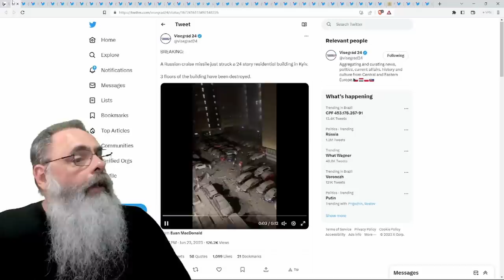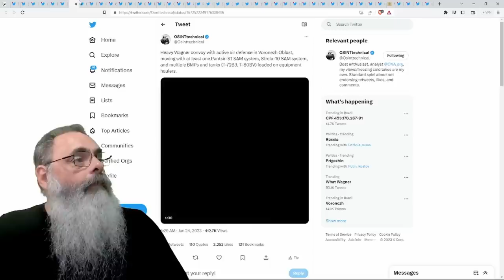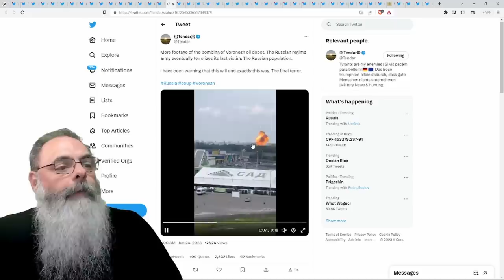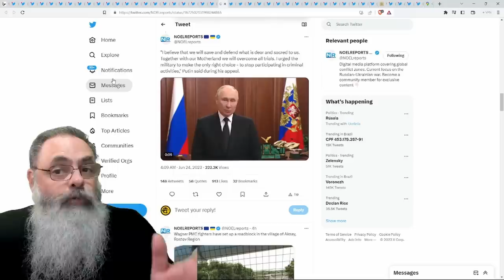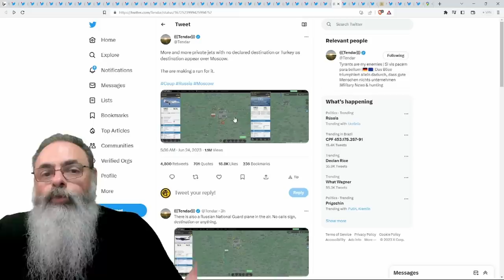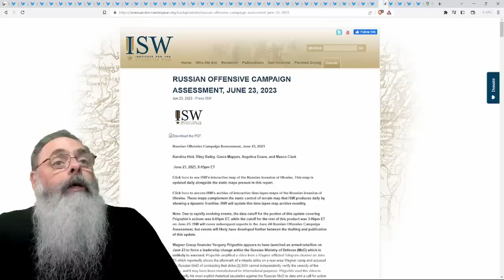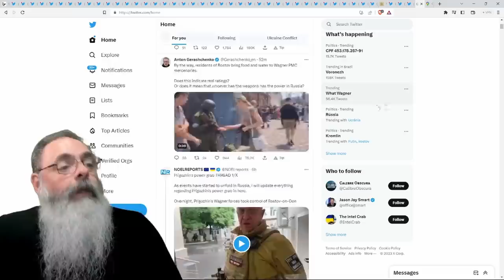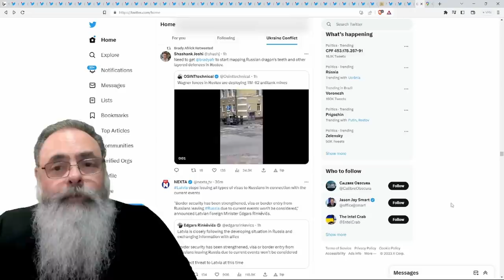COMBOIO do PRIGOZHIN se APROXIMA de MOSCOU enquanto PUTIN faz PRONUNCIAMENTO e FOGE para o BUNKER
Ajude o canal:

16vmNcrA4Mvf7CaRLirAmpnjz1ZH3bWNkQ (Bitcoin)
LSCnrubCVcpuLrGTTLMqpwRTXvYz7vMbbA (Litecoin)
0x28aec946919c70e5e25d7c6785ede7622278b463 (Ethereum)
nano_1s6i6xwujzqnmie8nc3x8rfumdnebpsd6h4cp9wgkcpk4eb1xn5u7n48ok5b (Nano)
0x1302536c28695e47aaedd020aaf39f500cf6c22f (BNB)